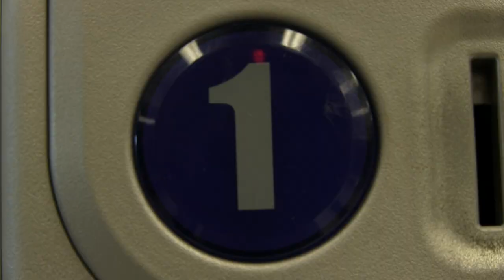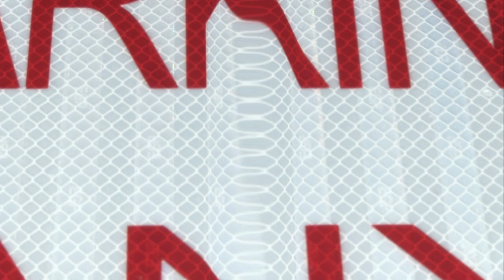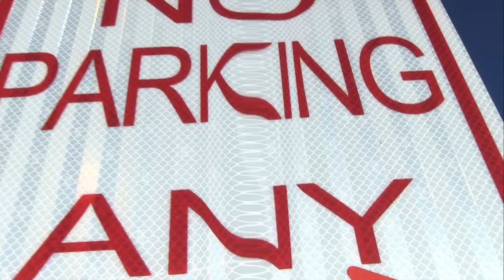Abstract Expressionism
Shot and Edited by Pat Kelly, Josh Perry, Drew Stover and Dave Zabilka